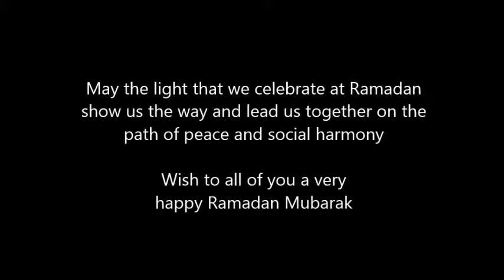Puasa tau!!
Selamat berpuasa kepada semua warga Islam.